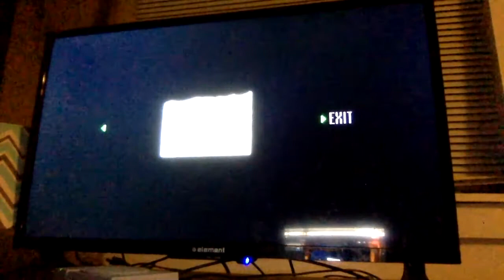Resident Chicken Highlights: Part 1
Charlie and I made our way through the original Resident Evil.  We laughed.  We cried.  We screamed in terror.  Good times.  Good memories.  IF CHARLIE SPILLS ANYMORE OF MY SODA POPS, HE'S GROUNDED FOREVER.